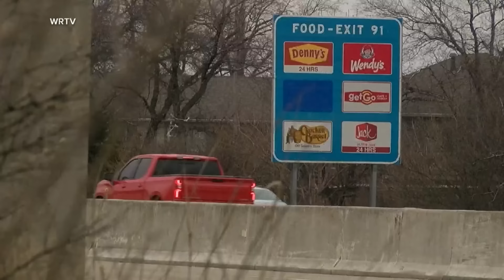Eclipse countdown: One day to go as millions of Americans get ready for rare event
As many as 3.5 million people are expected to travel. The economic boom for those states in the path of totality could reach 6 billion.